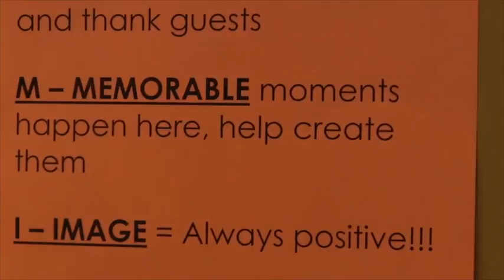Education Internship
Education Summer Interns help educate children ages 2-14 about science, animals and conservation in our Summer Camp program. Interns are directly mentored and extensively trained through a self-reflective, experiential training program.  Develop child management techniques and interactive teaching strategies; also have an opportunity to apply to team teach a class.  Go to the Zoological Society of Milwaukee website to learn more about requirements, application tips & deadlines.